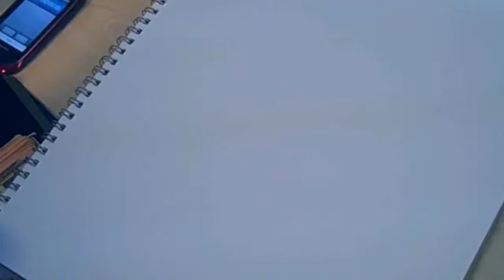The Water Figure (Speed Drawing)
This is Airo, a character from my trilogy, which I call the Forces Trilogy (hence the title of my channel)
For information on his character, the trilogy, or the drawing, visit my deviantart page 8D

Songs
First - Lose You
Artist - Pete Yorn

Second - Death Image
From - Death Note soundtrack